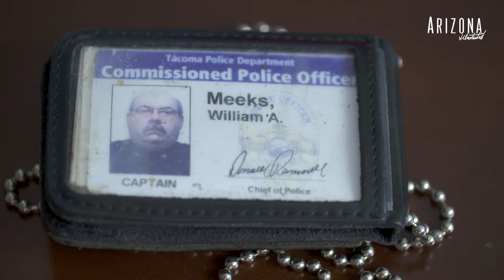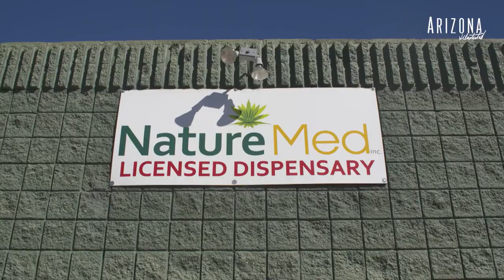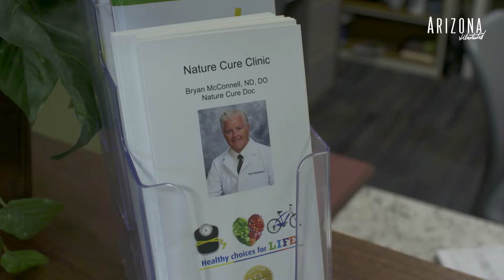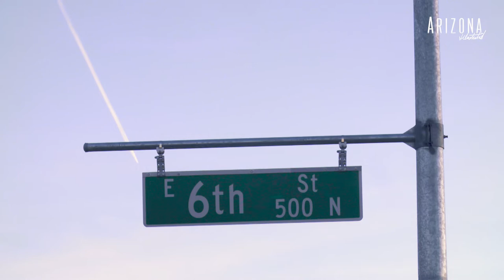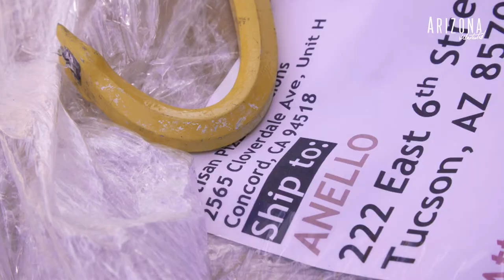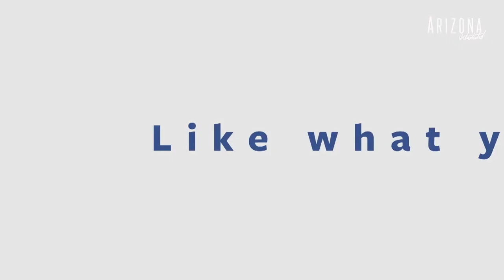Arizona Illustrated Episode 508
Cannabis Coach, healing with weed. Chasing Anello, fire baked pizza for the soul. Desert Winds, remembering Bruce Stoller.